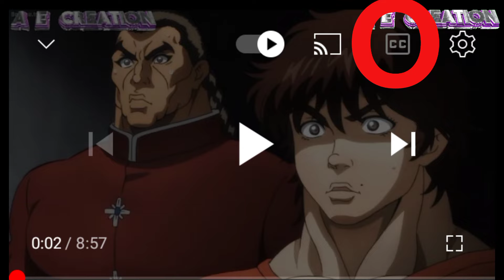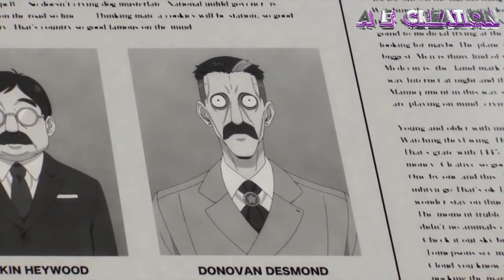SPY X FAMILY REVIEW 😎//I EXPLAINING THE ANIME💪🏾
In order to maintain the state of peace between the rival nations of Westalis and Ostania,[a] a Westalian agent code-named "Twilight" is tasked with spying on Donovan Desmond, leader of the National Unity Party within Ostania. However, due to Desmond being notoriously reclusive, the only way Twilight can get close to him is to enroll a child in the same private school as Desmond's sons and pose as a fellow parent.

To accomplish this and present the image of a happy family, he creates the alias of Loid Forger, adopts a young orphan girl named Anya, and marries a woman named Yor Briar. However, unbeknownst to him Anya can read minds and Yor is in fact a professional assassin. Neither Loid nor Yor are aware of each other's true identities, or that Anya knows their true professions. The family later takes in a dog with precognitive abilities whom they name Bond. Despite these unknown factors and Twilight's occasional lapses of common sense due to years of being a spy, he must learn to play the role of the perfect father and husband in order to carry out his mission.